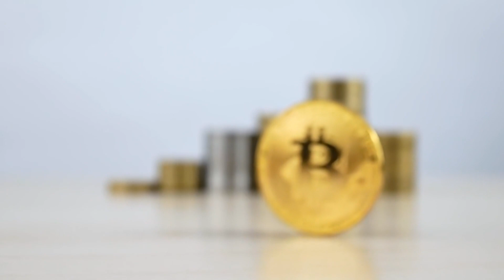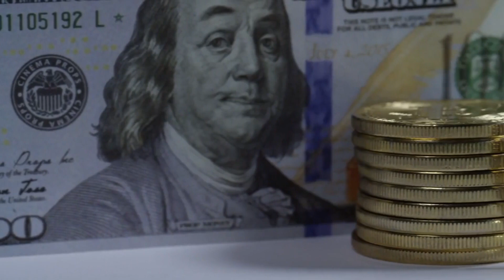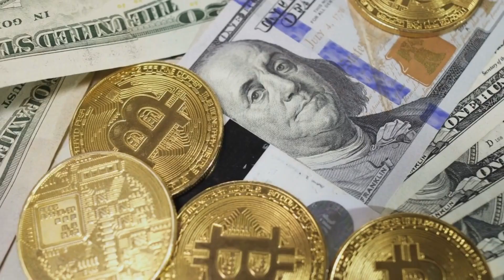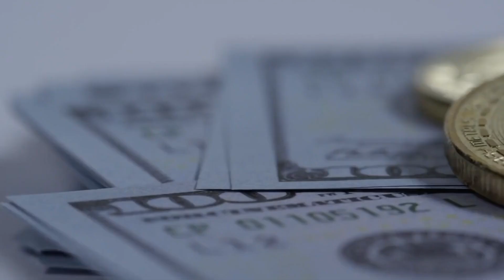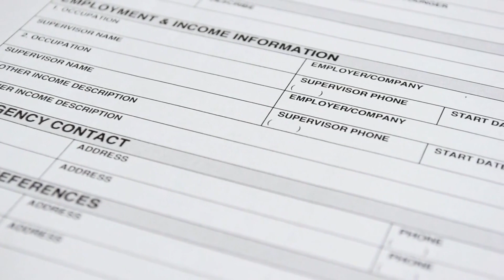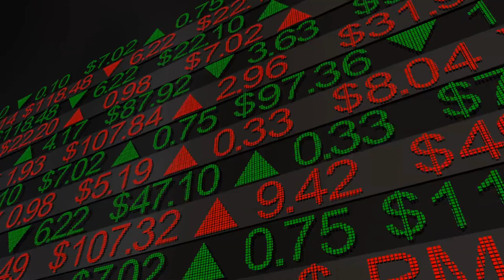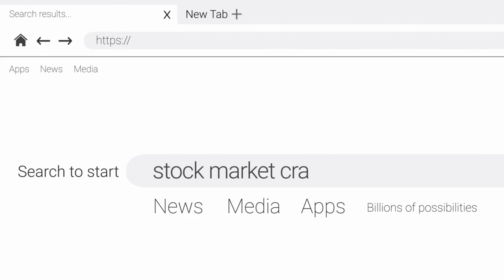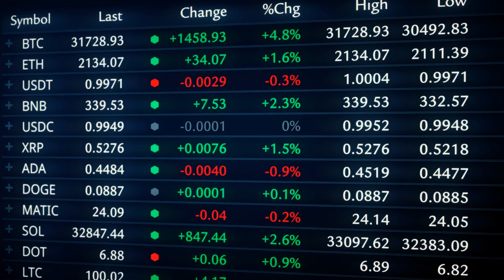Real Estate vs Bitcoin | A Comprehensive Investment Guide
💰💎Real Estate vs Bitcoin💰💎

If you're torn between putting your money in the tangible world of property or the revolutionary realm of cryptocurrency, this video is a must-watch! Join us as we compare these two investment avenues, exploring their pros, cons, and the factors you need to consider before making your financial decision. 💰💎

🏡 Introduction: In the world of investments, Real Estate and Bitcoin stand as giants, each with its unique potential for wealth creation. Whether you're a seasoned investor or just starting, understanding the nuances of these options is crucial. In this video, we'll break down the advantages, challenges, and key considerations associated with investing in real estate and Bitcoin. By the end, you'll be better equipped to make an informed choice that aligns with your financial goals.

🔗 Comparing Real Estate and Bitcoin: Both Real Estate and Bitcoin have captured the attention of investors worldwide. We'll delve into the following aspects:
1. Historical Performance:
• Examining the historical growth and stability of both real estate and Bitcoin as investment assets.
2. Tangibility vs. Digital Nature:
• Understanding the physical nature of real estate versus the digital and decentralized nature of Bitcoin.
3. Liquidity and Accessibility:
• Analyzing how easily you can buy, sell, or trade real estate and Bitcoin.
4. Income Generation:
• Exploring rental income and potential capital gains from real estate versus potential returns from Bitcoin.
5. Risks and Volatility:
• Discussing the risks associated with market fluctuations in real estate and the inherent volatility of the cryptocurrency market.
6. Diversification and Portfolio Allocation:
• Advising on how real estate and Bitcoin can fit into your investment portfolio for balanced diversification.
🏡 Conclusion and Call to Action: Whether you're considering investing in property, delving into the world of cryptocurrency, or simply intrigued by the dynamics of these two options, this video offers valuable insights. Make an informed decision by thoroughly understanding the benefits and challenges of both Real Estate and Bitcoin. If you found this video helpful, don't forget to hit the like button, share it with others who are interested in investments, and subscribe to our channel for more educational content on finance, investments, and wealth-building strategies.